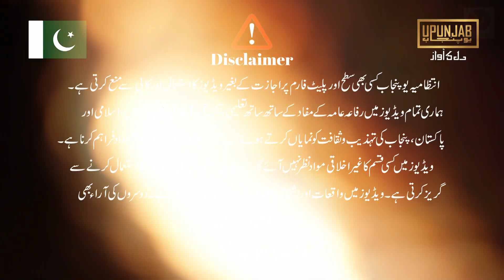Tragic Car accident Killed 6 people | What Actually Happened.?? | Breaking News | Upunjab car crash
Get the latest on the tragic car accident that killed 6 people in this breaking news report from Upunjab. Find out what actually happened and stay informed on this devastating event.
teez raftaar car ny 6 afraad ki jaan ly li bohot he afsoos naak waqia..

In this heart-wrenching breaking news update, we delve deep into the tragic car accident that claimed the lives of 6 souls. Join Upunjab as we unravel the chilling details of what actually transpired in this devastating car crash. The aftermath of this event will leave you stunned and questioning the uncertainty of life on the road. Watch until the end to uncover the truth behind this heart-wrenching tragedy.

📸 INSTAGRAM: Get a glimpse into our world on Instagram

🎵 TIKTOK: Catch exciting moments on TikTok